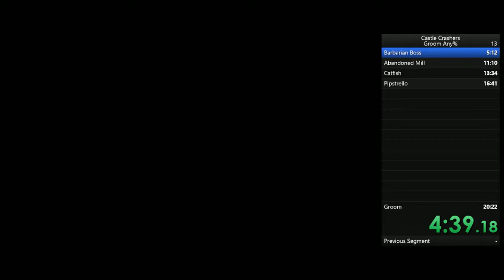Castle Crashers Groom Any% Speedrun (19:46)